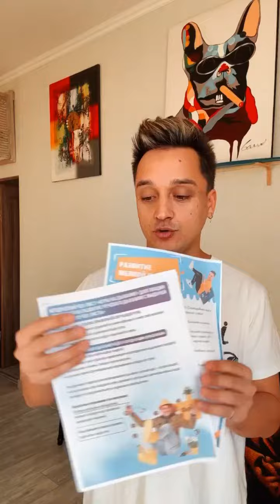Что нужно, чтобы ребенок заговорил? Подробнее смотрите по ссылке в комментариях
ЧТО НУЖНО, ЧТОБЫ РЕБЕНОК НАЧАЛ ГОВОРИТЬ? 🤐

🔘 нужны игры на дыхание

🔘 игры на развитие мелкой моторики

🔘 игры на запуск речи

Где взять эти игры? Сейчас расскажу!👇🏻

Для вас я подготовил акцию-подарок, которая действует ровно 24 часа, поэтому не упустите возможность и обязательно ею воспользуйтесь!

У меня есть 3 видео:

1️⃣ с играми на дыхание, к видео прилагается методический чек-лист с подробным описанием игр

2️⃣ с играми на развитие мелкой моторики, к этому видео также прилагается чек-лист

3️⃣ игры с нестандартным реквизитом на запуск речи

Эти три видео вы можете получить БЕСПЛАТНО при покупке любого пакета моего онлайн-курса «Играем с детьми от 1 до 7»

Акция уникальна, действует 24 часа, переходите по ссылке в закрепленном комментарии, выбирайте любой пакет обучения и получайте эти замечательные видео-лекции в подарок!🌟🌟🌟